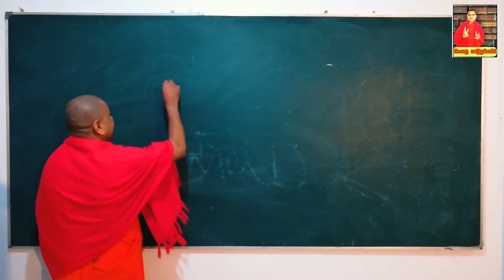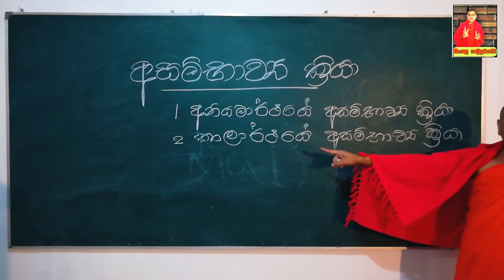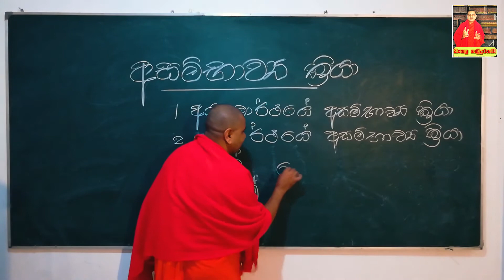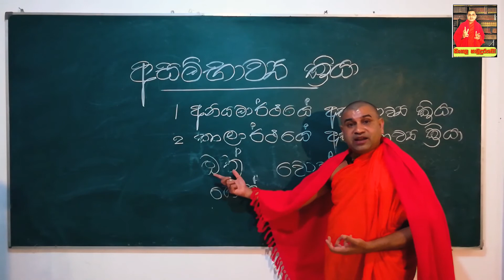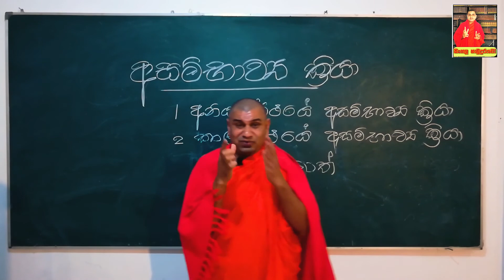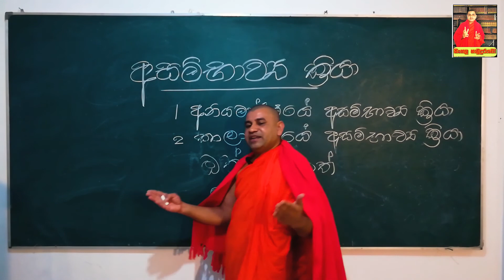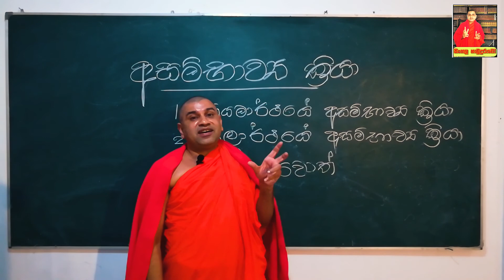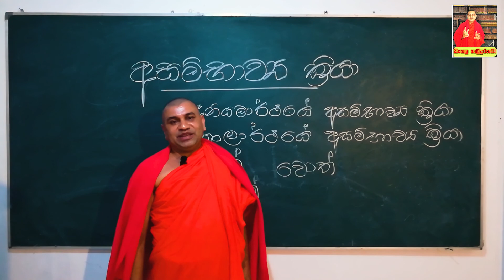ක්‍රියා පද - අසම්භාව්‍ය ක්‍රියා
ප්‍රවීන දේශකයාණෝ -
නුවරඑළිය මීපිළිමාන සහ මහගස්තොට යන උභය විහාරාධිපති, නු / ශ්‍රී සේනානන්ද මහා විද්‍යාලයේ විදුහල්පති රාජකීය පණ්ඩිත ශාස්ත්‍රපති පුජ්‍ය කලුගහකඳුරේ විජිත හිමි.

ශාස්ත්‍රීය සමාජයක ඇරඹුම.

පටිගත කිරීම හා සංස්කරණය  - සංජය උපුල් ප්‍රියංකර